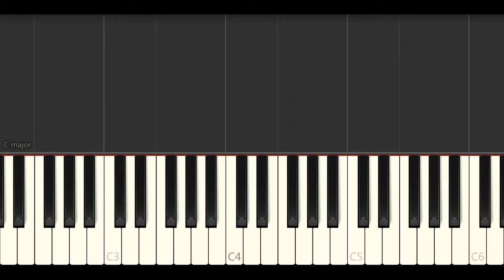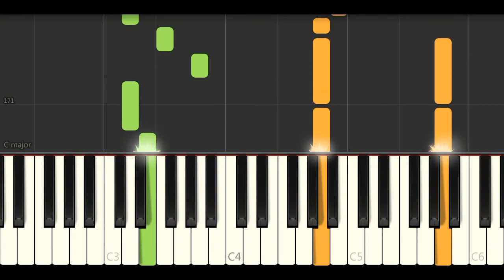Sucker For Pain - Imagine Dragons,Lil Wayne & Wiz Khalifa (Piano Tutorials)